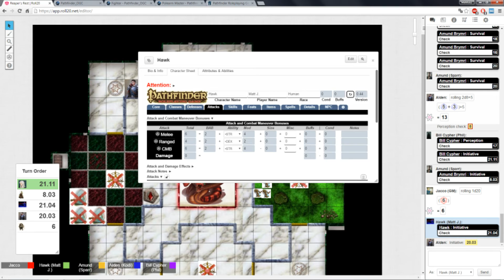✶Pathfinder - Reaper's Rest: Saving Private Scruffy - Part 1✶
This is the last session in this particular campaign, because of few understandable reasons and due to schedule problems after that I won't be able to play with this party. Still, it was fun and here you can see how we finish off the hydra and save Scruffy. Module that we were using was apparently Jacob's Tower - a superdungeon kinda like Emerald Spire. As always, sit back, relax and enjoy!